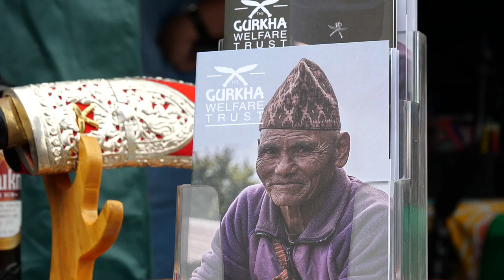THE BUSHCRAFT SHOW 2022 | Official Show Film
The Bushcraft Show is an outdoor skills festival for all the family that allows you to camp in our woods, forage and use camp fires, hammocks and tarps. With Live music, demonstrations, skill based classes and main stage talks from celebrities such as Bear Grylls, Ray Mears, Ed Stafford, Laura Bingham and much more seen over our 12 year lifespan. Featuring brand kids zone, story telling and canoeing.

Dangerous content, please do not imitate!